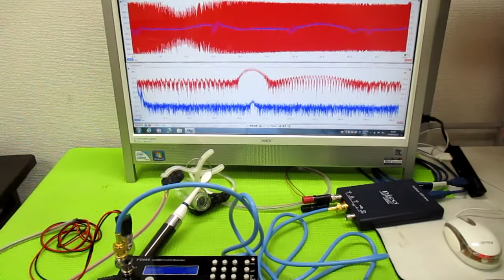メガヘルツの超音波発振制御プローブ製造技術 ultrasonic-labo